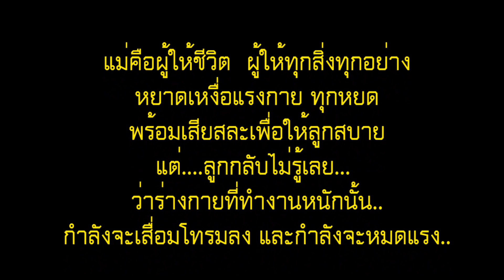Roblox แม่จ๋าอย่าจากหนูไป..ละครสั้นวันแม่ [N.N.B CLUB พี่นุ้ย]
มีกิจกรรมแจกทุกสิ้นปี...(ย้ำ)...เฉพาะแฟนคลับขาประจำช่องnnbclubเท่านั้นนะคะ^^.

ใครพิมพ์ข้อความไม่สุภาพพี่ขออนุญาติ [บล็อก] นะคะ^^

💖ช่องนี้ทำขึ้นเพื่อมอบรอยยิ้มให้ทุกคนหากคุณชอบวิดีโอของเรา
ช่องเราทำเกมส์แนวน่ารักๆรวมถึงซีรี่ย์แนวกวนๆฟินจิกหมอนนะคะ^^
💖ช่วยกันกดไลค์คลิปเป็นกำลังใจให้กันด้วยนะคะทุกกำลังใจจากทุกคนมีค่า ช่วยเพิ่มกำลังใจให้กับเราเหล่า [N.N.B CLUB] ทำคลิปต่อๆไป รักทุกคนนะคะ จุ๊บๆ :)

💖กลุ่มNNBCLUB Fans : เข้ากลุ่มเพื่อรับ --Robux-- ฟรี..ช่วงกิจกรรมนะคะ^^
💖ลิ้งค์ซื้อเสื้อnnbclub 2   ราคา 10 robux.

INTRO SONG
☢ adMJ707 ☢

พี่นุ้ย roblox granny